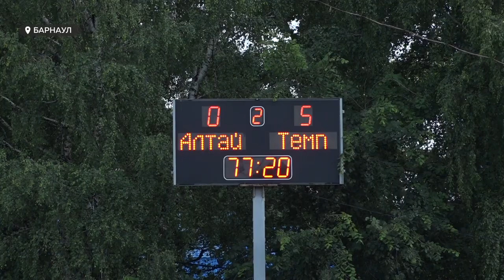В 11 туре Чемпионат Сибири по футболу внимание было приковано к матчу «Алтай» против «Темпа»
Чемпионат Сибири по футболу по накалу страстей уступает, конечно, другим крупным турнирам, но здесь  команды только начинают свой путь к вершине олимпа. В 11 туре особое внимание было приковано к матчу «Алтай» против «Темпа». И на это есть две причины. Во-первых, Алтай не может выиграть уже на протяжении 10 игр, а «Темп» готовится впервые выступить в Кубке России